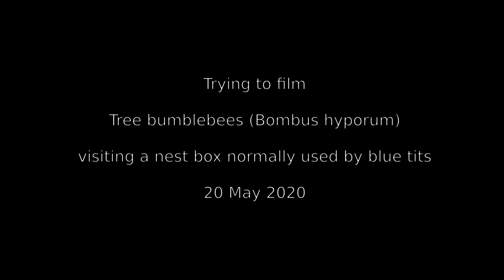trying to film tree bumblebees in nest box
Using a Canon 700D with autofocus. The autofocus is not helpful. The bees didn't like it either.